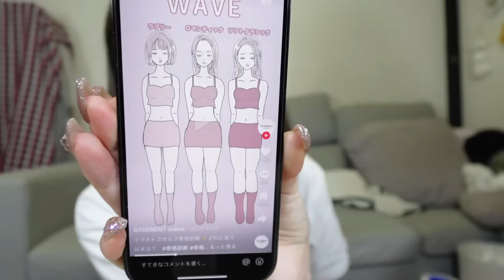自分だいすきモテ女が「モテる女友達の特徴」募集したら全部自分に当てはまってる気がしてきたwww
めでたく高校を卒業できて4月から社会人になりましたりんか選手です🐈‍⬛🎀
ママと家族がだーいすきでよく友達にはマザコンって言われます😂
これからたっくさん恩返しするぞ！！！

恋愛の話とか日常とかをゆるめに更新していきま〜す！